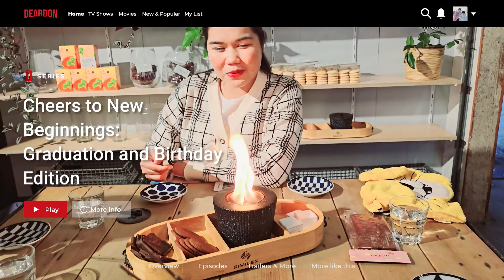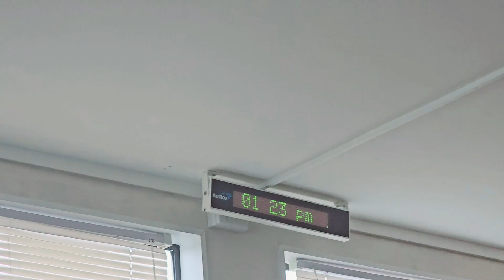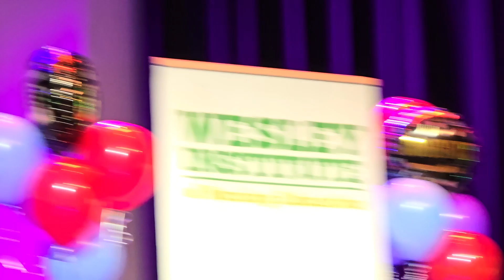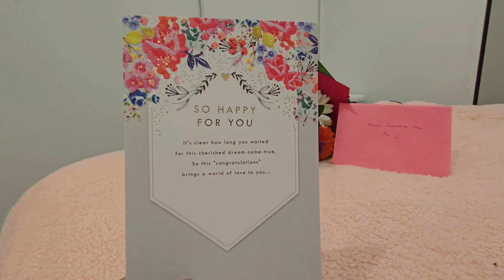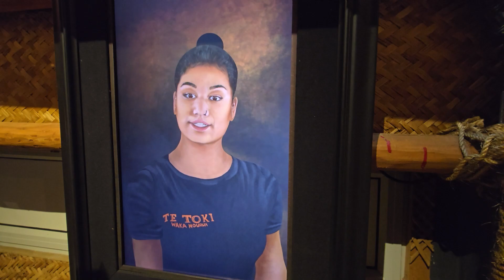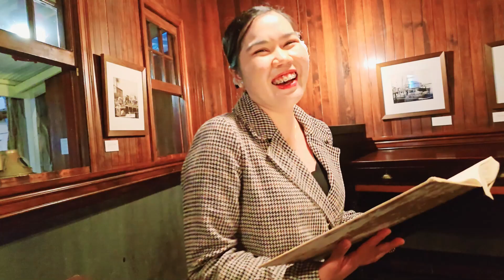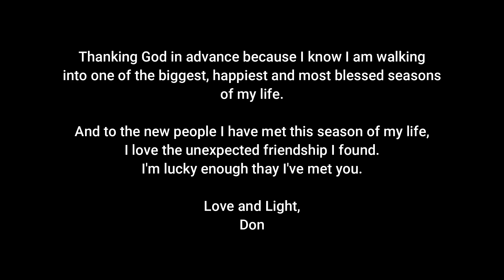Celebrating New Season of Life | Graduation & Birthday | New Zealand Edition